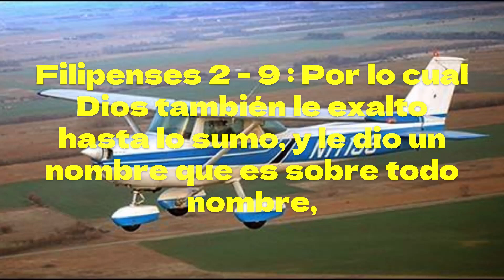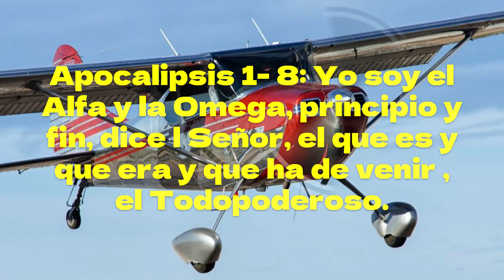Salmos 22:28 Porque de Jehová es el reino, Y él regirá las naciones.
Génesis 12:2
Y haré de ti una nación grande, y te bendeciré, y engrandeceré tu nombre, y serás bendición.

Jeremías 29:7
Y procurad la paz de la ciudad a la cual os hice transportar, y rogad por ella a Jehová; porque en su paz tendréis vosotros paz.

Efesios 6:18
orando en todo tiempo con toda oración y súplica en el Espíritu, y velando en ello con toda perseverancia y súplica por todos los santos;

Mateo 18:19
Otra vez os digo, que si dos de vosotros se pusieren de acuerdo en la tierra acerca de cualquiera cosa que pidieren, les será hecho por mi Padre que está en los cielos.